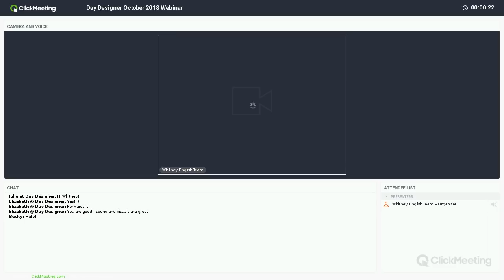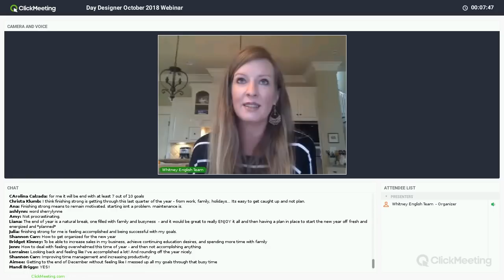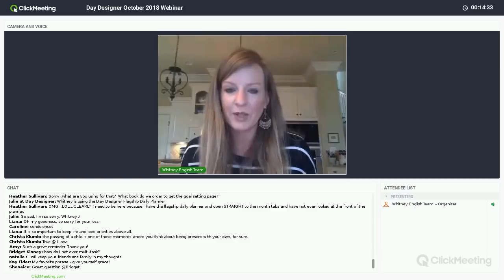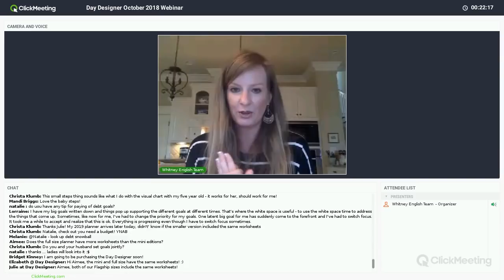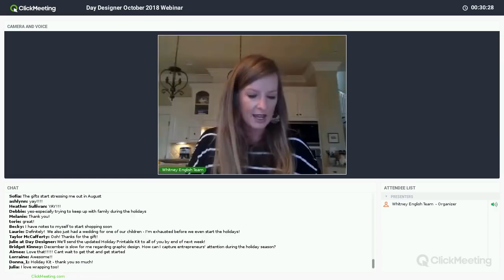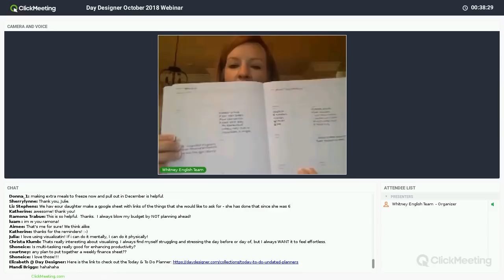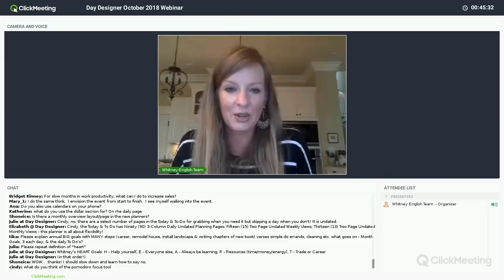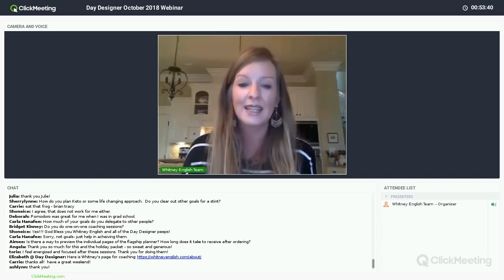How to Finish Strong in 2018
What's the secret to finishing strong in 2018?! Day Designer founder Whitney English uncovers how to make the most of these last few months of the year. Get real on what you can and cannot achieve and discover how to manage your holiday to-dos through prepping and planning—while prioritizing what's important to you! Join us to get inspired and motivated by Whitney's top tips and expert insight.